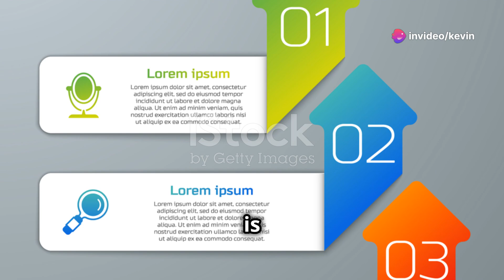Makeup Magic: From Lipstick to Eyeliner! 2024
Makeup Tutorial